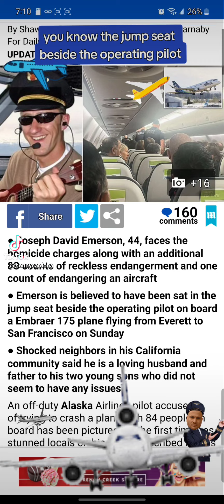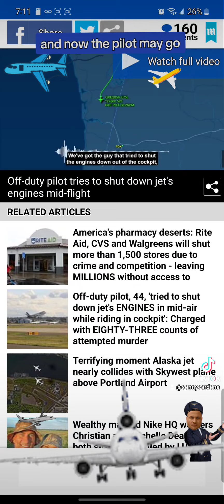Pilot tries to take down a A commercial plane!